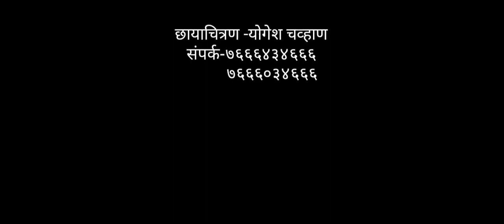Vasota Fort Beyond Imagination| Jungle Trek|किल्ले वासोटा जंगल भ्रमंती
वासोटा
किल्ल्याची ऊंची :  ४२६७
किल्ल्याचा प्रकार : गिरीदुर्ग
डोंगररांग: बामणोली, सातारा
जिल्हा :
श्रेणी : मध्यम
महाराष्ट्रातील, कोयना नदीच्या खोर्‍य़ात, निबिड अरण्यात वसलेला दुर्ग म्हणजे ‘किल्ले वासोटा’. ज्ञानेश्वरीत वासोट्याचा अर्थ ’आश्रयस्थान’ असा दिला आहे. वासोट्यालाच ’व्याघ्रगड’ असेही दुसरे नाव आहे. कोयना धरणाच्या पाणलोट क्षेत्रात म्हणजेच शिवसागर जलाशयात येत असल्यामुळे हा भाग दुर्गम बनलेला आहे, तसेच वन्यजीवनाने समृद्ध बनला आहे.त्यामुळेच वासोटा किल्ल्याची भेट वैशिष्ट्यपूर्ण ठरते. वासोटा - नागेश्वर हा शरीर - मनाची कसोटी पाहाणारा ट्रेक एका दिवसात करता येतो.

 इतिहास :
वासोटा किल्ल्याच्या प्राचीनत्वाचा शोध घेता आपल्याला वसिष्ठ ऋषींच्या काळापर्यंत मागे जावे लागेल. असे मानले जाते की, वसिष्ठ ऋषींचा एक शिष्य, अगस्ती ऋषी यांनी विंध्य पर्वत ओलांडून दक्षिणेकडचा मार्ग शोधला, सह्याद्रीच्या कोयना काठच्या त्या शिखरावर राहण्यास आला व त्याने आपल्या निवासी डोंगराला आपल्या गुरूंचे नाव दिले. कालांतराने या देशीच्या क्षत्रियांनी त्या डोंगराला तटाबुरूजाचे साज चढवून लष्करी ठाणे केले. त्या डोंगराचे परंपरागत ’वसिष्ठ’ हे नाव अपभ्रंश होऊन ‘वासोटा’ झाले. प्रत्यक्ष उल्लेखित नसला तरीही, हा किल्ला शिलाहारकालीन असावा. शिलाहारांच्या किल्ल्यांच्या नामावलीत ’वसंतगड’ या नावाने उल्लेखिलेला किल्ला हा वासोटा असावा. मराठी साम्राज्याच्या छोट्या बखरीवरून शिवरायांनी जावळी विजयानंतर वासोटा घेतला असे सांगितले जाते, पण ते खरे नाही जावळी घेताना, जावळीतील तसेच कोकणातील इतर किल्ले शिवरायांनी घेतले. पण वासोटा दूर असल्याने किल्लेदाराच्या हाती राहीला. अफझल वधानंतर काढलेल्या मोहिमेतही वासोटा किल्ला येत नव्हता. पुढे शिवराय पन्हाळगडावर अडकले असताना, आपल्या मुखत्यारीत मावळातील पायदळ पाठवून त्यांनी वासोटा किल्ला दि ६ जून १६६० रोजी घेतला. सन १६६१ मध्ये पकडलेल्या इंग्रज कैद्यांपैकी फॅरन व सॅम्युअल यांना वासोट्यावर कैदेत ठेवण्यात आले होते. पुढे १६७९ मध्ये वासोटा किल्ल्यावर २६,००० रुपये सापडले. पुढच्या काळात १७०६ मध्ये पंतप्रतिनिधींच्या उपपत्नी ताई तेलिणीने हा किल्ला आपल्या हातात घेतला. पुढीलवर्षी पेशव्यांचे सेनापती बापू गोखले यांनी ताई तेलिणी बरोबर लढाई केली. ताई तेलिणीने आठदहा महिने प्रखर झुंज देऊन किल्ला लढवला. १७३० मध्ये वासोटा किल्ला बापू गोखल्यांच्या हाती पडला.

भूगोल :
पहाण्याची ठिकाणे :
वासोटा किल्ल्याच्या शेवटच्या टप्प्यात पायर्‍या लागतात. या पायर्‍यांपासून उजव्या बाजूला एक पायवाट जाते या वाटेने पुढे गेल्यावर एक दरवाजा दिसतो. या दरवाजाजवळ एक हत्तीचे शिल्पही पडलेले दिसते.हा दरवाजा पाहून परत पाय‍र्‍यांनी वर चढल्यावर आपण वासोटा किल्ल्याच्या उध्वस्त दरवाजाने गडावर प्रवेश करतो. वासोटा किल्ल्यावर जाण्यासाठी दोन दरवाजे होते. यातील पहिला दरवाजा ढासळलेल्या अवस्थेत आहे. दुसर्‍य़ा दरवाजाने गडावर प्रवेश केल्यावर समोरच मारुतीचं बिन छपराचं मंदिर आहे. मंदिरापासून प्रमुख तीन वाटा जातात. सरळ जाणारी वाट किल्ल्यावरील भग्नावशेषांकडे घेऊन जाते.येथे झाडीत लपलेले वास्तूचे अवशेष पाहायला मिळतात. पूढे ही वाट कड्यापाशी जाते येथून नागेश्वर व कोकणाचे दर्शन होते. परत मारुती मंदिरापाशी येउन उजव्या बाजूस जाणारी वाट पकडावी ही वाट ’काळकाईच्या ठाण्याकडे’ जाते. या वाटेवर पहिल्यांदा डाव्या हाताला एक मोठा तलाव दिसतो.या तलावातील पाणी पिण्यायोग्य नाही. पुढे गेल्यावर महादेवाचे सुंदर मंदिर व त्याबाजूची वास्तू पाहायला मिळते. येथून चिंचोळी वाट माचीवर घेऊन जाते. या माचीला पाहून लोहगडच्या विंचूकाट्याची आठवण येते. या माचीलाच काळकाईचे ठाणे म्हणतात. या माचीवरून दिसणारा आजुबाजूचा घनदाट झाडांनी व्यापलेला प्रदेश, चकदेव, रसाळ, सुमार, महिपतगड, कोयनेचा जलाशय हा संपूर्ण देखावा मोठा रमणीय आहे.

काळकाईचे ठाणे पाहून पुन्हा मारुतीच्या देवळापाशी आल्यावर डावीकडे जाणार्‍या वाटेवर एक चुन्याचा घाणा पडलेला आहे. पुढे गेल्यावर जोड टाकी आहेत. या टाक्यातील पाणी पिण्यासाठी योग्य आहे. पुढे ही वाट जंगलात शिरते आणि आपण बाबु कड्यापाशी येऊन पोहोचतो. या कड्याचा आकार इंग्रजी ’यू’ अक्षरा सारखा आहे. याला पाहून हरिश्चंद्रगडाच्या कोकणकड्याची आठवण येते. या कड्यावरून समोरच दिसणारा आणि आपले लक्ष वेधून घेणारा उंच डोंगर म्हणजेच ‘जुना वासोटा’ होय.

Vasota Fort is located in Satara district in the Indian state of Maharashtra.
The height from sea level is 3,842 feet. Vasota trek offers a thrilling experience as you would be walking through a dense jungle and you would get some amazing views of the surroundings. As its a jungle trek, ensure that you remain in your group all the time. The jungle is filled with wild animals like wild dogs, sloth bears, leopards and even tigers.
This is every trekkers dream trek as the beauty of the fort and the surroundings will take your breath away.

My Vlogging Kit: Camera: GoPro Hero 5 Black,LenovoK5 Note,SonyHx300,Nikon 3200
 Tripod: Mobilegear Flexible Mini Tripod
Video By – YogiBabaVlogs(योगी बाबा व्लोग)